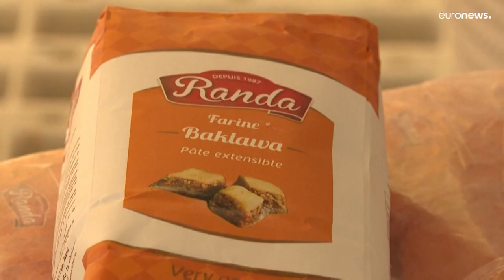Guerre en Ukraine : une flambée des prix du blé inquiète le Maghreb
L'Ukraine et la Russie sont deux gros exportateurs de blé dans la région.